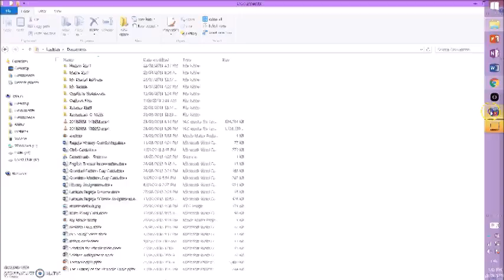Doing some Versus Play with Zoroark/Lycanroc GX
Hey guys, whats up. Today I will be participating in some versus matches on PTCGO with my Night Mare deck Zoroark/Lycanroc GX. The deck list if you guys want it can be found from :